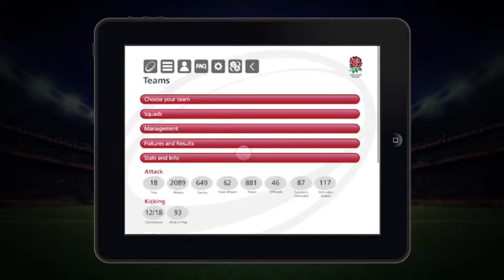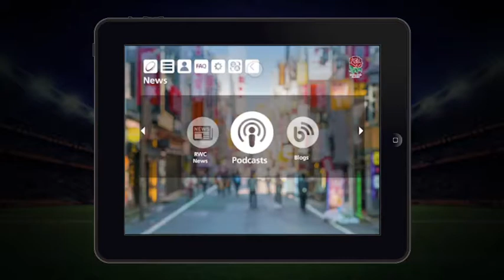Rugby World Cup Fan's App